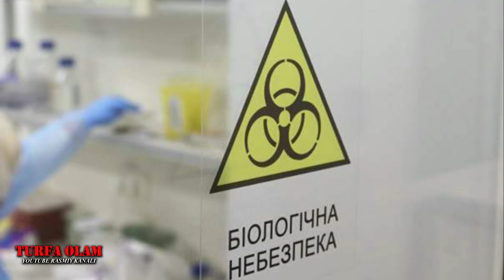МАХФИЙ ЛАБОРАТОРИЯЛАР АКШ СИРИНИ ОЧИБ КУЙИШИ МУМКИН